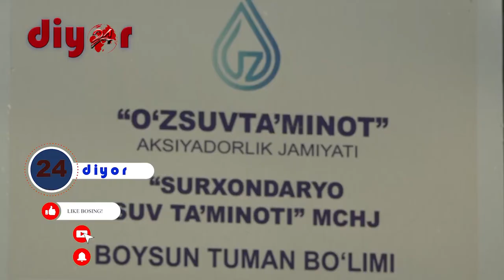Хўжамайхона булоқ сувини эшитганмисиз?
Бойсун туманидаги шифобахш «Хўжамайхона» булоғи суви бугун туман марказига етиб келди. 36 километр масофадан тоғли туманга тоза ичимлик суви олиб келиш учун республика бюджетидан 59 миллиард сўм маблағ йўналтирилди.
“Хужамайхона – Бойсун” ичимлик сув тармогидан тумандаги 7 та МФЙ  ва улардаги 7 та ахоли пунктлари жумладан Пудина,Сарками,Ўртабўз, Жарқишлоқ, Оқжар, Питов ва Наврўз қишлоқлари марказлашган тоза ичимлик суви билан таъминланиб, жами 25 685 нафар аҳолининг тоза ичимлик сувига бўлган эҳтиёжи қондирилди.